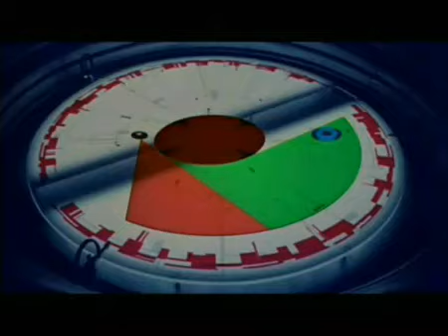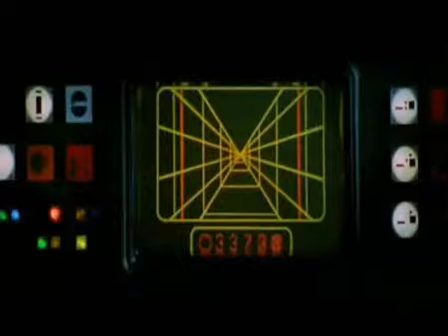Star Fox 64 vs Star Wars IV (Reupload)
RIP- Rick May, Voice of Star Fox 64 Peppy Hare

reuploading this awesome video edited video by Francis Elsewok.
This video content is not mine. Edited by someone else that is really awesome. Thanks to Francis.